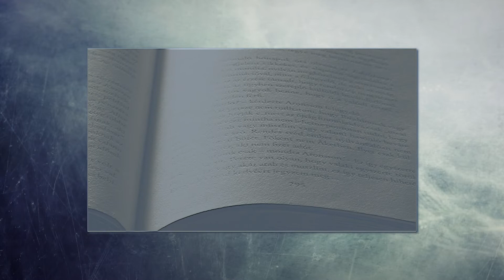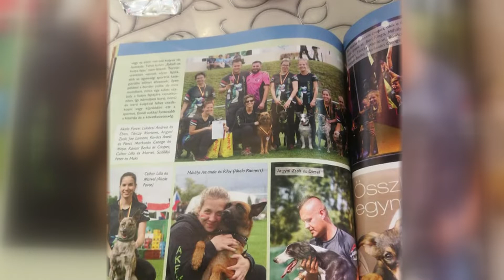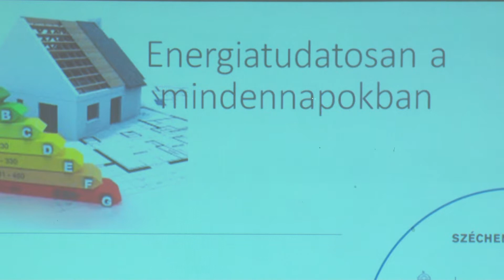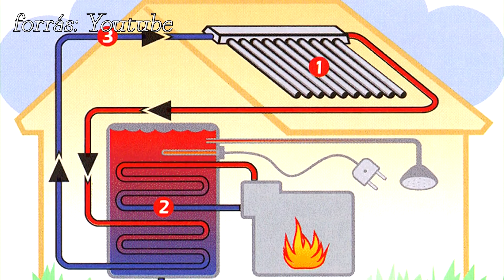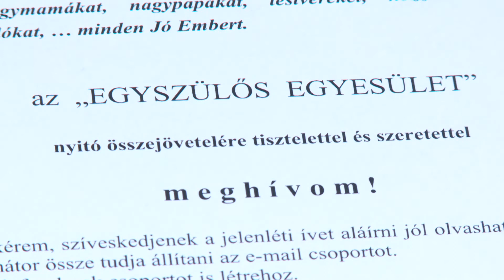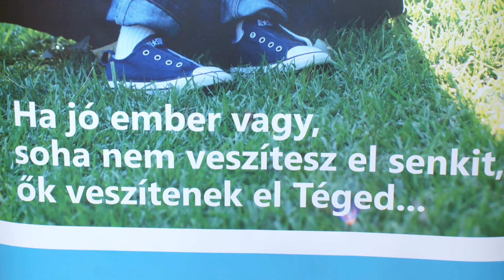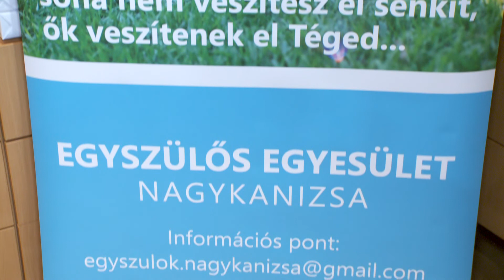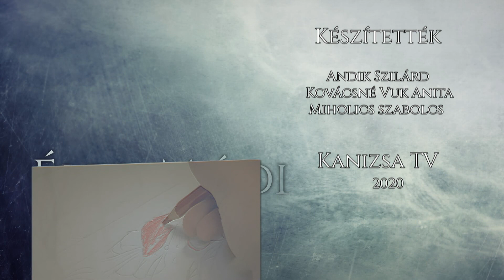Kanizsa TV - Élet-módi 2020.01.29.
Csupa öröm és szórakozás a kutyatartás, aminek persze megvan a nehézsége – mondta egy ebtulajdonos a napokban tartott továbbképzésen. A VOKE Kodály Zoltán Művelődési Házban a gazdik arról hallhattak praktikákat, hogyan legyen tökéletes kapcsolatuk a kutyáikkal.

Az óvatosság és a jármű megfelelő műszaki állapota az a két fontos tényező, amellyel sokat tehetünk a biztonságos téli vezetésért. Minden közlekedőnek figyelembe kell venni azt a tényt, hogy más a téli utakon való vezetés.

Gyakorlati példák, a mindennapokban mindenki számára megvalósítható energiahasznosítási módok hangzottak el nemrég egy előadáson a Hevesi Sándor Művelődési Központban. Az intézmény és a Kaán Károly Környezetvédelmi Egyesület programja ezúttal az idősebbeket várta életmód programmal.

Február közepén Egyszülős Egyesület kezdi meg működését Nagykanizsán. A hiánypótló szervezetet megálmodó és létrehozó Dr. Németh Györgyivel az indulásról beszélgettünk.